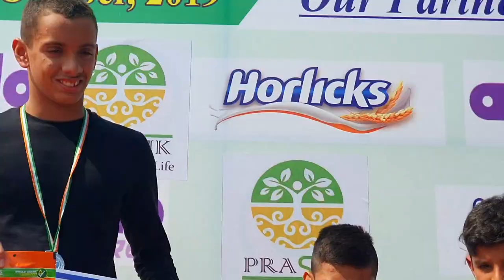Haryana State Swimming Championship 2019 (Gurugram) Day 2🏊‍♂️